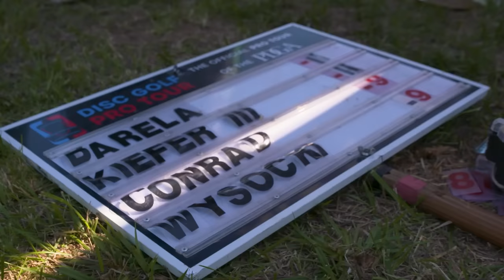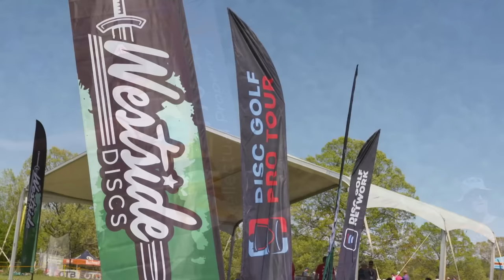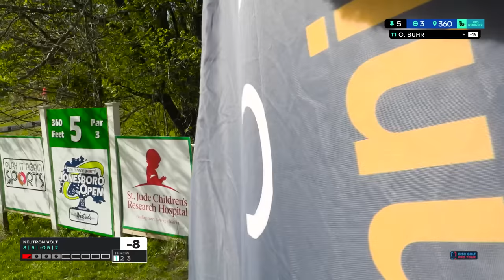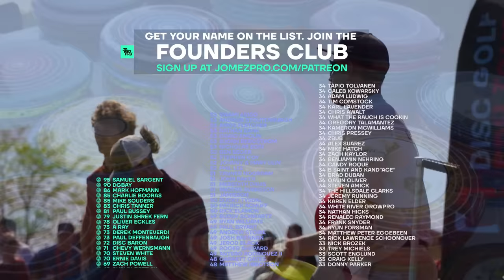2024 Jonesboro Open | MPO R2F9 | Barela, Kiefer, Wysocki, Conrad | Jomez Disc Golf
👀 Watch Jomez ad-free & LIVE disc golf on DGN ➼ New plans and features for 2024!

Card: Anthony Barela, Kevin Kiefer III, Ricky Wysocki, James Conrad
Course: Disc Side of Heaven | Jonesboro, AR
BigBarri Commentary: Jeremy "Big Jerm" Koling & Paul "Uli" Ulibarri

00:00 Start
01:38 PLAYER PROFILES
02:31 HOLE 1
08:17 HOLE 2
11:51 HOLE 3
15:42 HOLE 4
20:57 HOLE 5
24:24 HOLE 6
29:43 HOLE 7
34:51 HOLE 8
38:48 HOLE 9
41:20 PDGA LEADERBOARD CHECK-IN
42:05 FOUNDERS CLUB LIST